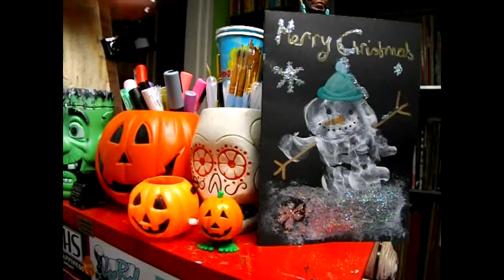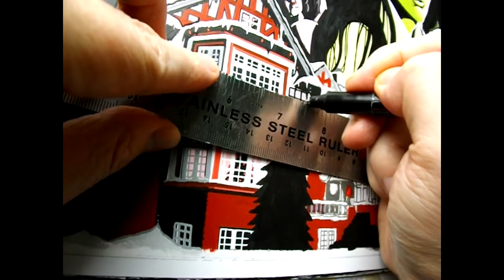Let's Paint Black Christmas (1974) VID-O-RAMA! Episode 27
IT'S CHRISTMAS! And this time I paint a tribute to Black Christmas! The 1974 slasher classic! film Co- Produced and directed by Bob Clark. Staring Olivia Hussey, Keir Dullea, Margot Kidder and John Saxon.
Created using acrylic paint and pens. Follow the link for more details!